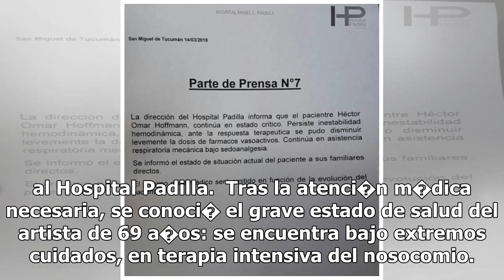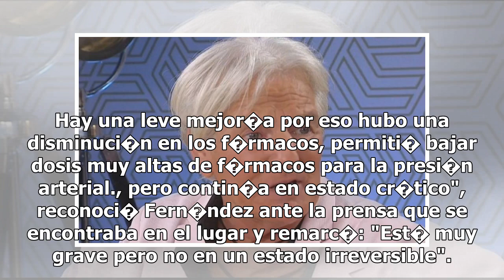El nuevo parte m�dico de Sergio Denis no evidencia grandes cambios: "Est� muy grave pero..."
Sergio Denis es una de los artistas que a pesar de los a�os contin�a con su exitosa carrera y por eso recorre el pa�s, logrando llenar teatros con su rom�nticos temas que enamoran a sus fan�ticas. Este lunes, el cantante brind� un show en Tucum�n, en el teatro del Mercedes Sosa, y mientras todo marc...